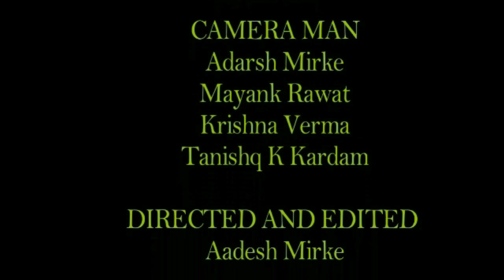AADESH MIRKE/WORLD WAR 3 P5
THIS IS THE 5TH PART OF OUR VIDEO FULL OF GRAPHICS  FRIENDS PLS WATCH THIS VIDEO.
DIRECTED BY - AADESH MIRKE
CAST - TARUN LAMOD, AADESH MIRKE
CAMERA MAN - ADARSH MIRKE, KRISHNA VERMA, TANISHQUE K KARDAM, MAYANK RAWAT
EDITED BY - AADESH MIRKE